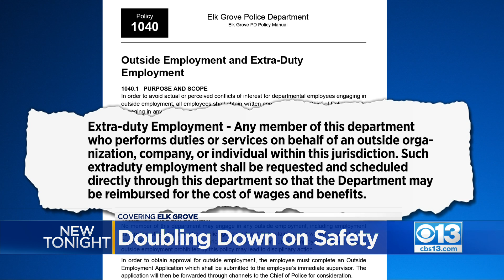Elk Grove Sky River Casino reveals new plan to handle traffic issues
The Sky River Casino has been open for weeks, and a new plan is being put together to tackle traffic issues.